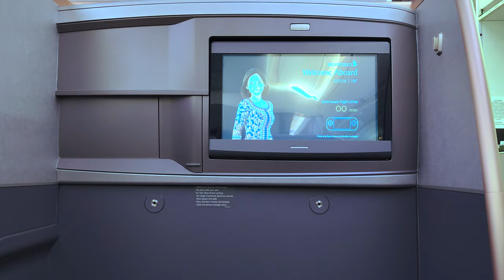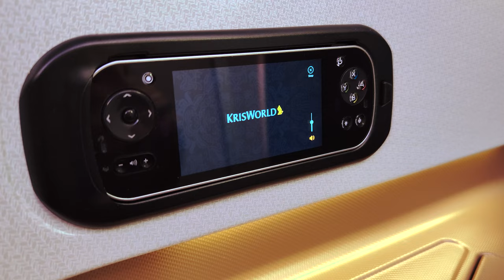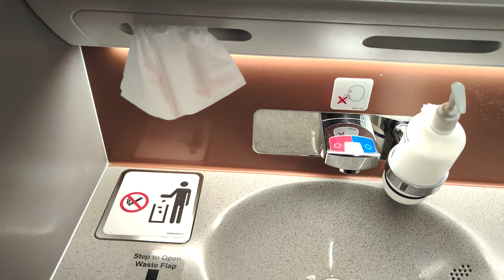Business Class Bulkhead Seat l Singapore to Bangkok, Thailand l SQ708 Airbus A350 [4K]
A quick tour of Singapore Airlines Business Class flight flying from Singapore to Bangkok, Thailand on December 2022. Flight No. is SQ708 on an Airbus A350. Seat No. is 19F front flatbed & bulkhead (Bassinet) middle-right seat. Even Though it was a short flight, everything is in really good experiences especially the front bulkhead seat the doesn't have to put your body sideway when lie flat. Really recommended if you want to have more space to stretch.

Enjoy watching and let me know if you want to know anything about the flight.

0:00 Today's highlights
0:17 Boarding
0:39 Seating (Bulkhead)
0:56 Spacious legrooms
1:09 Underseat Storage
1:17 Control panels & Power Sockets
1:22 Lighting
1:28 Remote Control
1:31 Amenities & Noise-Cancelling Headphone
2:09 Menu, Food & Beverages (My choice is Nasi Lemak)
2:29 WC